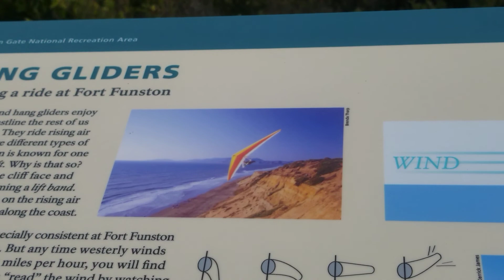Fort funston coastline